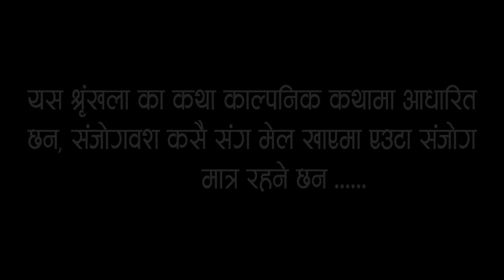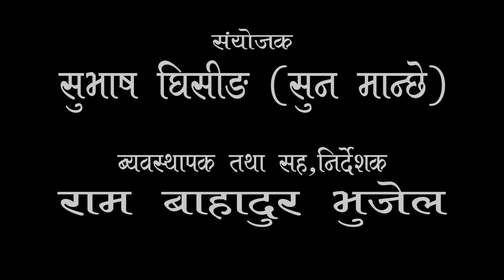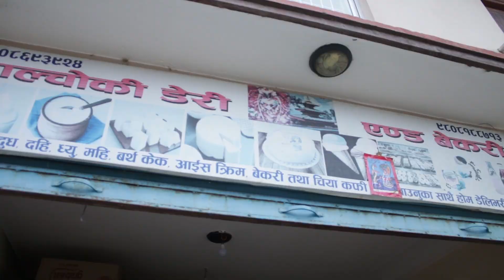# Shringkhala, Yaha Yestai Chha [ Part 52nd.] Pariwarik katha ma adharit #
mitra haru majha shringkhala bhag 52, liera aeko chhu. sadaa jastai maya dinu hunchha bhanne asha gareko chhu. nmskr. dhanyabad.